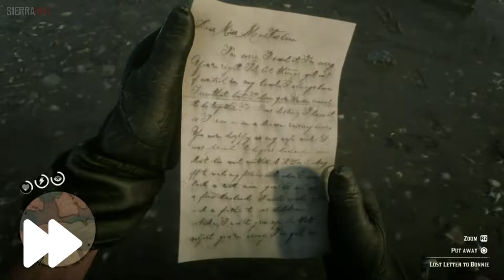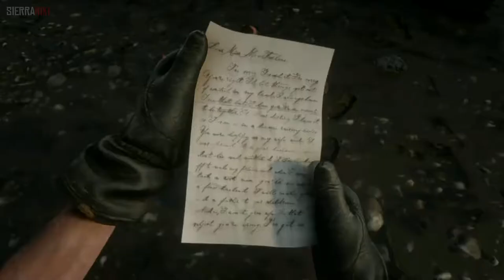Letter to Bonnie MacFarlane | SierraMike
Random event from a Bonnie MacFarlane lover! Just like us all!